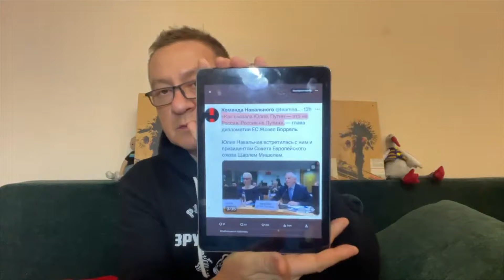НАВАЛЬНАЯ НАЧИНАЕТ ТОРГОВАТЬ СМЕРТЬЮ. Яшин клянется в верности своему палачу-народу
ДОРОГИЕ ДРУЗЬЯ И ЕДИНОМЫШЛЕННИКИ!
🔴 Если вы хотите напрямую помочь моему каналу, вот реквизиты банковских карт для переводов из Украины и из-за границы:

(номер карты Приват)

Для переводов со счетов других Украинских банков:
МФО банка 305299
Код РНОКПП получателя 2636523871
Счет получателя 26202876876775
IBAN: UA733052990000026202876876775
Муждабаєв Айдер Іззетович

(номер карты Приват / текущий счет в банке)

Bank of beneficiary:
Intermediary bank:
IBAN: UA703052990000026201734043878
Aider Muzhdabaiev

✅ Евро: 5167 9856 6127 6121 (номер карты Приват / текущий счет в банке)

Bank of beneficiary:
Intermediary bank:
Commerzbank AG Frankfurt am Main Germany
SWIFT CODE/BIC: COBADEFF
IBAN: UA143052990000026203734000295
Aider Muzhdabaiev

Русский рейх будет разрушен. (с)
Qırım serbest olacaq. (с)
Слава Україні!

ОТ ВСЕГО СЕРДЦА БЛАГОДАРЮ ВАС ЗА ПОДДЕРЖКУ!